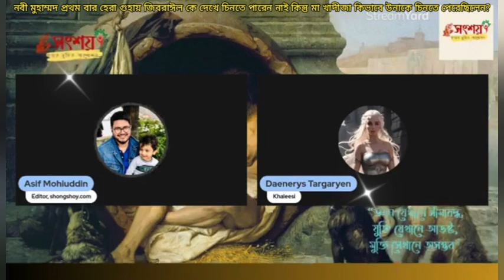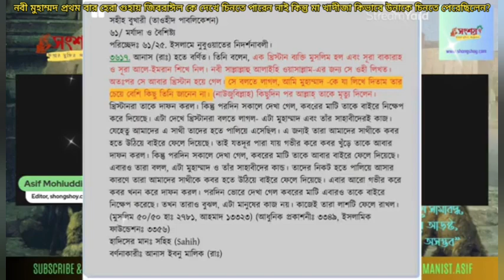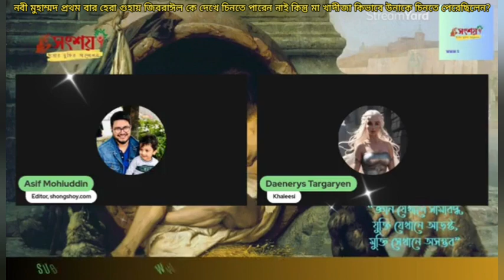হজরত মুহাম্মদ প্রথম বার হেরা গুহায় জিবরাঈল কে চিনতে পারেন নাই, মা খাদীজা কীভাবে চিনতে পেরেছিলেন?